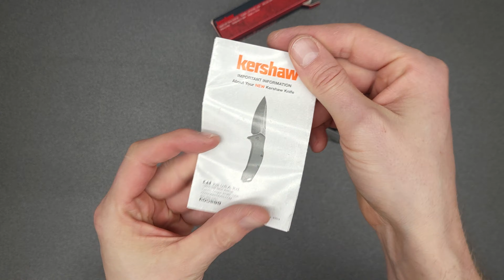Kershaw 2032 Esteem Double Detent Slipjoint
Blade Material: 8Cr13MoV
Handle Material: Bead Blasted Stainless Steel with Black G10 Overlays
Locking Mechanism: Slipjoint
Pivot Assembly: Double-Detent